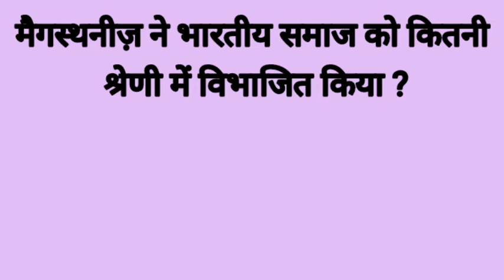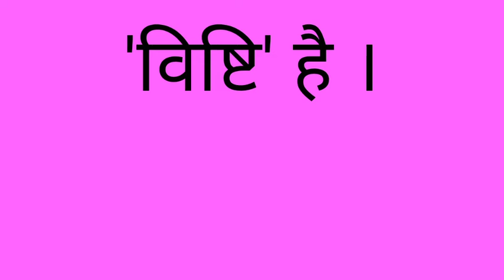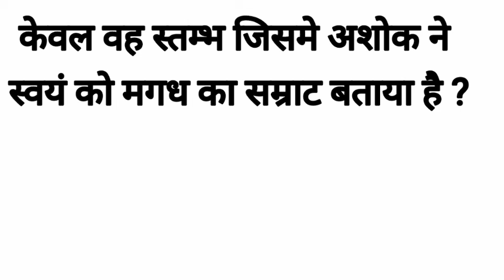Most Important History Questions for Competitive Exams (सेल्फ चैक) इतिहास से जुड़े प्रश्न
Most Important History Questions for Competitive Exams (सेल्फ चैक)